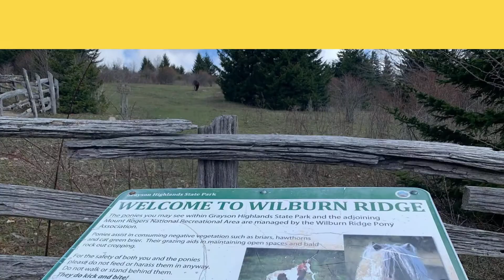GWHTN:Grayson Highlands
with ambassador Ash